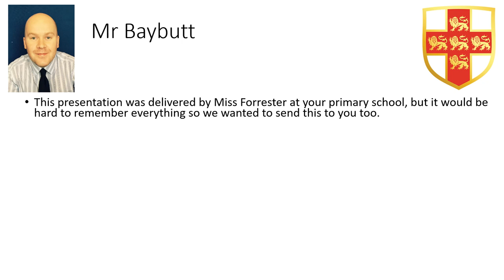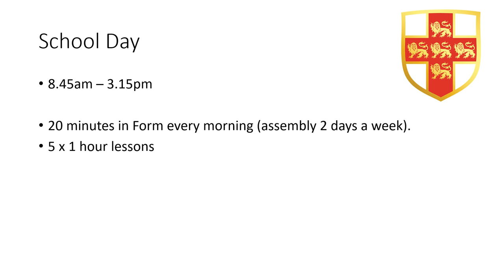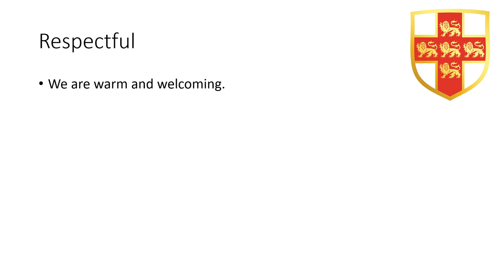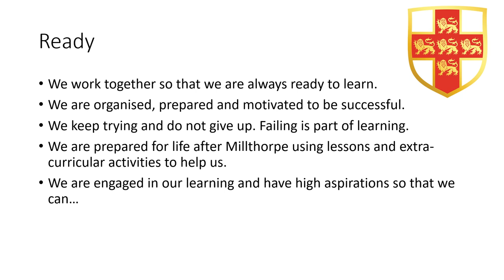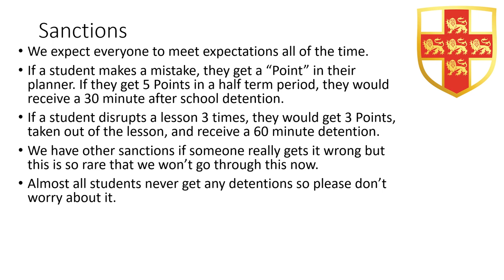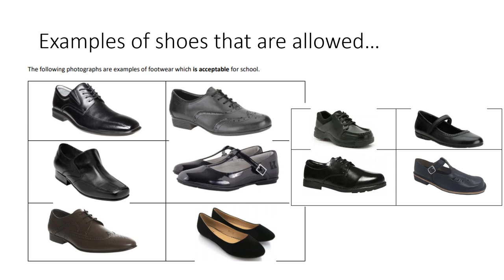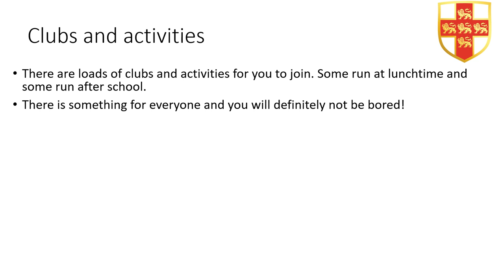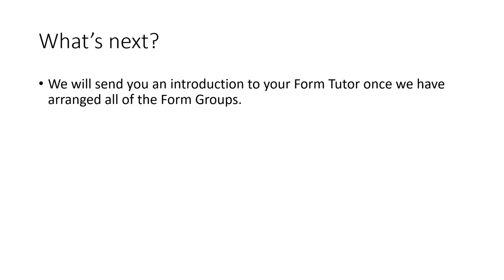Y6 presentation 2022 Narrated